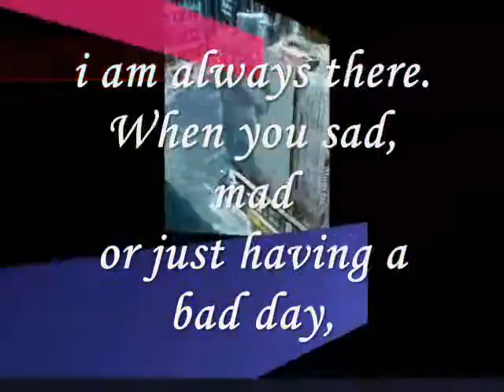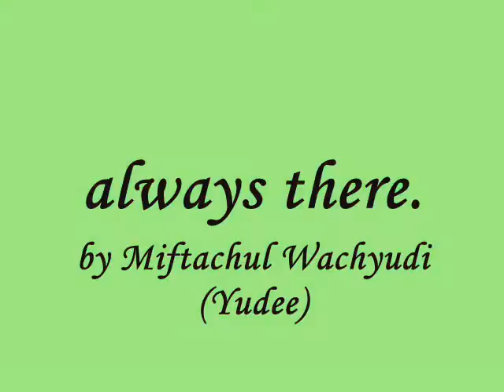always there.....- by Miftachul Wachyudi (Yudee) Miftachul Wachyudi (Yudee)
do.
do so
Money is an excellent servant, but the host
very bad.